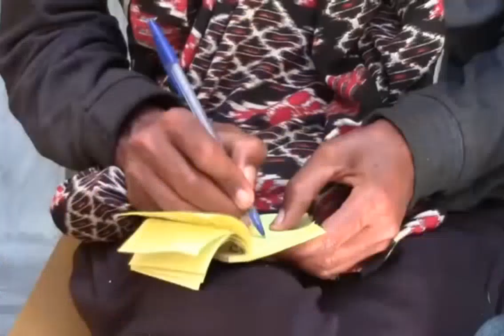ቃለ መሕተት ሚስ ጀነራል ምግበይ ውግእ ካብተጅመረሉ መዓልቲ ክሻዕ ሎሚ ሙሉእ ሪፖርት ከየሓልፈኩም ንታሪኽ አቐምጥዎ|| Microphone media